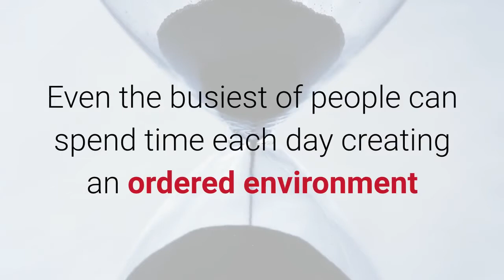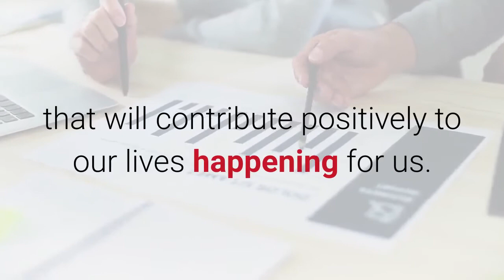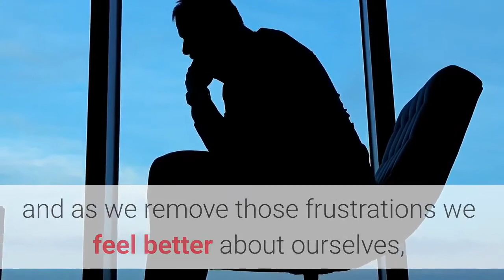How to Declutter: How to get rid of clutter in your life? | MySuccess | My Success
Get Rid of the Clutter in Your Life
How to get rid of the clutter in your life?
| MySuccess | My Success
Have you seen how a clutter free environment helps you to achieve things in your life and to feel better about things in general? Clutter bothers most people and even those who claim it doesn’t, discover how a clutter free and ordered environment improves productivity.

Often the negative feelings that arise from having clutter in our world are the result of the frustrations that come when we can’t find something or we  are trying to do something and in the back of our mind are all the “things” that we should be doing around the house or office.

Time management and a clutter free environment have a fantastic way of turning our thoughts from negative ones to positive ones. When we underachieve due to spending time looking for things  we need to complete a task, or when we say no to social events and even special time with our partners or children because of the “things” we feel need to be done, it will eventually turn our thoughts negative.

Even the busiest of people can spend time each day creating an ordered environment and an ordered world. Time management and planning each day, ensures that the days don’t pass without things that will contribute positively to our lives happening for us. There is nothing more self-satisfying to most people, than a well run home or office that is runs effectively. The gift of such an environment is usually a stress free lifestyle or work environment that leaves people feeling good about themselves and able to give more back to the significant people in our lives.

Think of the difference removing some of the little frustrations in your world today could make, with just a little re organization. How often have you gone to answer the telephone and take a message only to find that the pen near the phone is out of ink? Consider how much free time you would have had if you had been able to sit and finish that work report without needing to sort the washing first.

There are so many examples of little frustrations in our life that take us away from focusing on the things we want to do and as we remove those frustrations we feel better about ourselves, the world around us and those in it. Focusing on removing the frustrations that we can control helps us to cope with the ones that are not in our control.
declutter,clutter,how to declutter

We make Educational Videos about Self Improvement (Personal Development) including various Self Improvement related subjects such as: The Mind, Human Psychology, Setting Goals, Reading People, Understanding Yourself, Executing Ideas, Health, Fitness, Confidence, Mental Strength, Relationships, Business, Finances, Marketing, Sales, Spirituality, Meditation, Emotions, Attraction and Social Skills.